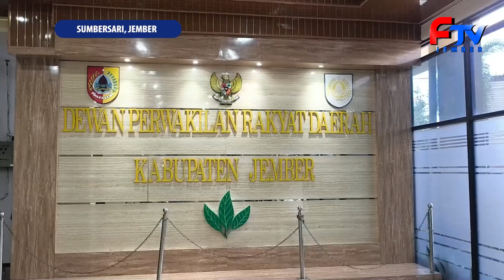PIMPINAN DEFINITIF DPRD JEMBER AKAN DILANTIK BESOK